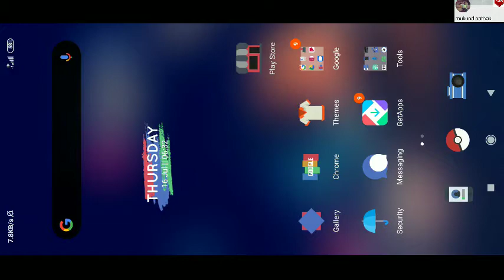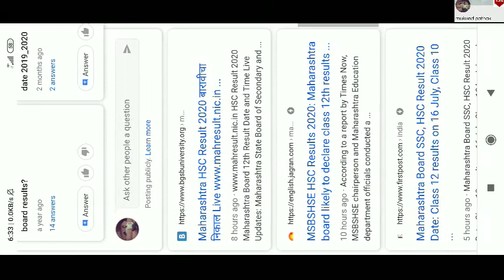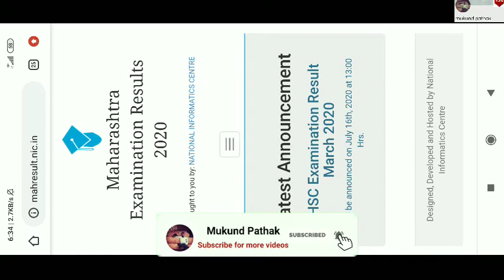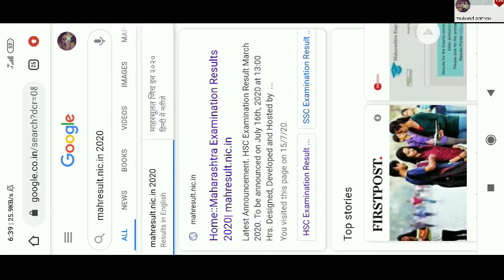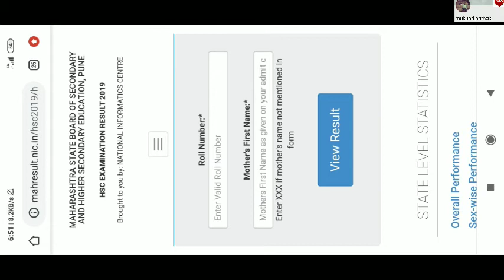HSC Board Result ll Declared today at 1:00 PM ll Check out ll All the best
HSC Maharashtra Board Result decearled at Today 1:00 PM, link given below 👇 check out link

ALL THE BEST TO ALL HSC STUDENTS

CHOOSE YOUR CARRIER HOPEFULLY 👍